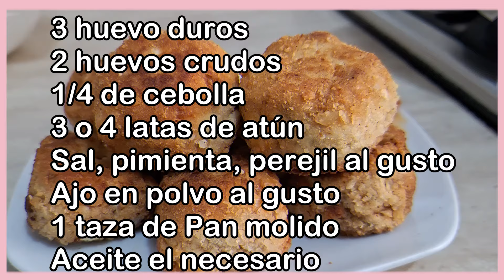✅ALBONDIGAS DE ATÚN Receta Fácil ¡Sin Carne!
ALBONDIGAS DE ATÚN Super fáciles y económicas!!. 👍ALBONDIGAS DE ATÚN Paso a Paso con pocos ingredientes como 3 o 4 latas de atun, Aceite, Sal, pimienta y perejil seco al gusto, pan molido y huevos. 👍¡¡Te Encantaran!! .👌Nadie podra escapar estas ALBONDIGAS DE ATÚN extremadamente sabrosas, bien ricas y caseras👌Acompañalo con un Increible👍 ESPAGUETI CON TOMATE Y QUESO .⭐️¡NUEVOS VIDEOS CADA SEMANA!⭐️. 👌¡Más recetas al final del video, en las tarjetas interactivas o en la descripción!. 👌“*Todas las recetas que están en el video se encuentran de forma individual en el canal @mihogardulcehogar mihogardulcehogar*". 👌Provecho👍Mil Gracias por Suscribirse